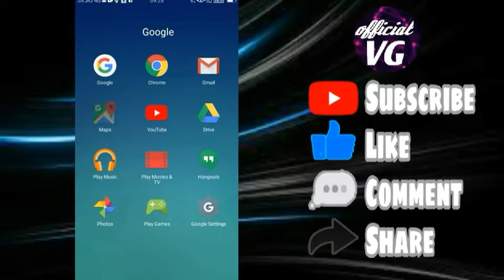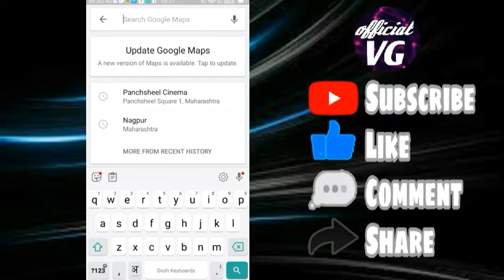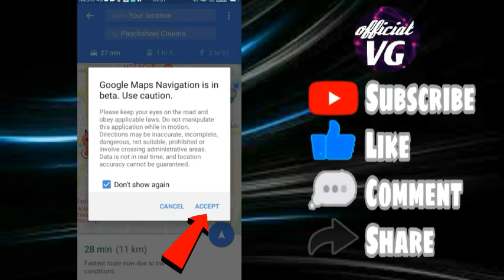Google map kaise use karte hai | how to use google map | google map kaise chalayen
About video :-
Dosto aaj maine aapko bataya hai ki google map kaise chalate hai aapko is video me puri chij sikhne ko milega ummid karta hu dosto aapko ye video pasand aaygi dhanyawad 🙏